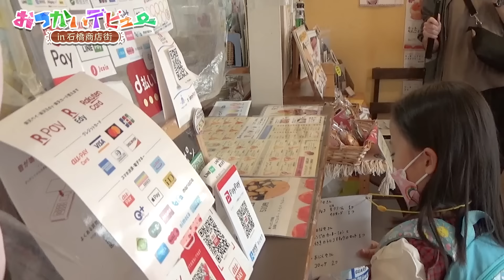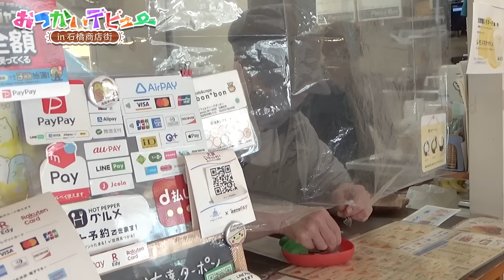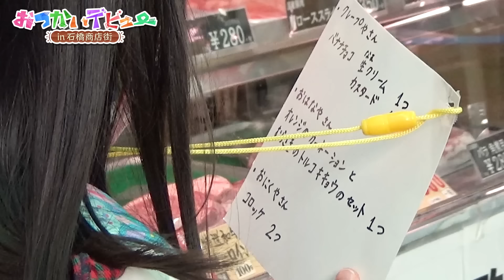商店街で初めてのおつかい！－おつかいデビューin石橋商店街④－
石橋商店街で初めてのおつかいに挑戦！
商店街でのお買い物にチャレンジしました。
素敵なお買い物ができたかな～？